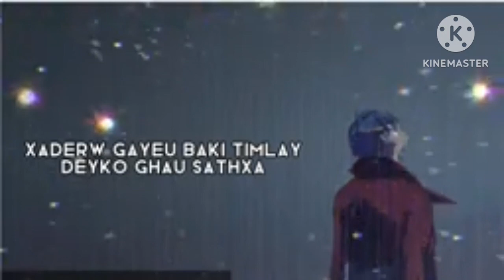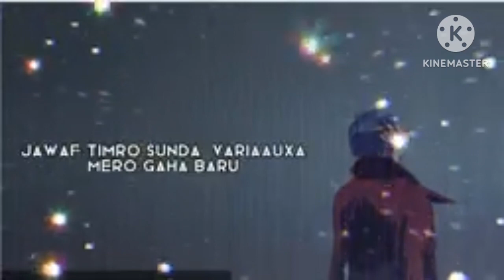yangalne xu maya_____nepali rap song_proud by my reaction